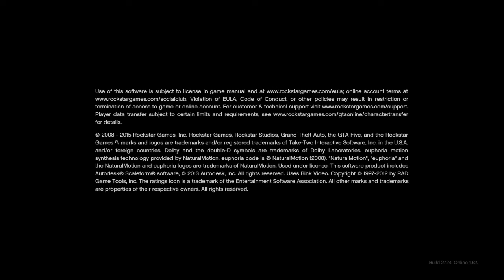Gta 5 (gta fun part 5)